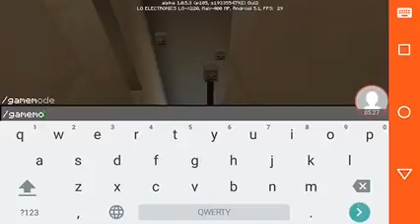1 HP 2-Часть 2 Прохождение